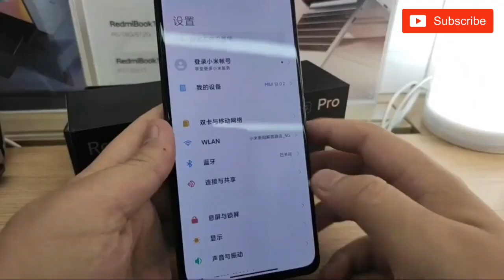فتح العلبة و سعر شاومي ريدمي K40 Pro Plus - Redmi K40 Pro Plus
شاومي  ريدمي k40 برو بلس
k40 pro plus
k40 pro+
k40 pro +